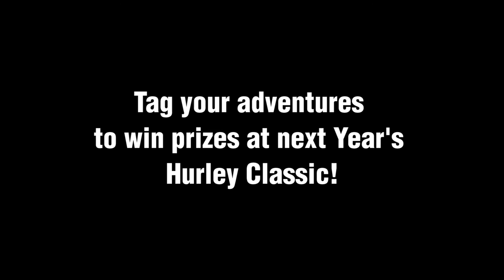Hurley Classic 2016 – not as good as Hurley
That was the Hurley Classic 2016!

Here's a little glimpse of what went down at this year's event. Thanks to Jacko and all the organisers and volunteers for another spectacular event.

Tag your adventures in the upcoming year to win prizes at next year's Hurley Classic!